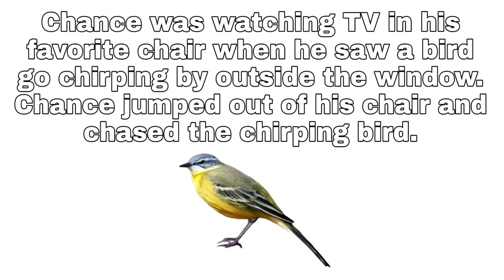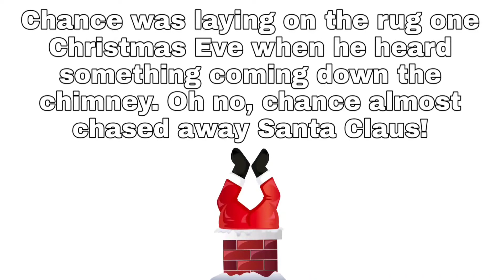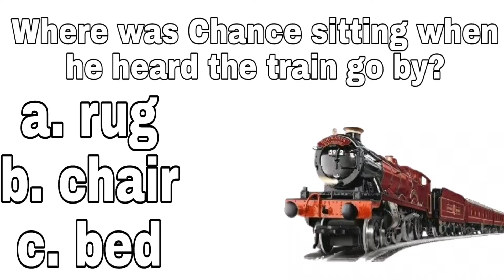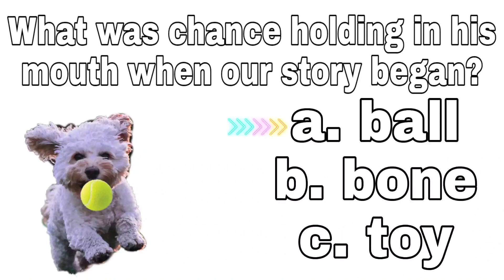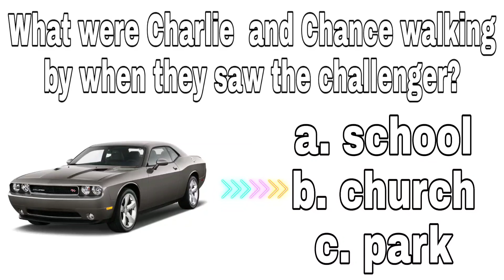Reading Comprehension- Chance Chases Everything-- Learn and Listen with Mrs. G!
Instructions (TWO options):
1. Allow your child to listen to the story read through the video and answer questions below
2. Mute video and have your child read the story to themselves and then answer the following questions
3. When answering questions there is a slide with no options provided (encourage your child to make a guess before choices are given to them
4. Then when the screen with choices appears have them decide on their final answer

Reading Comprehension
- it is important that your child is practicing active listening when being read to and understanding the material they are reading while reading out loud or to themselves
- sometimes it is difficult when a child is learning to read since they are focusing and sounding out works they may not remember what they read
- they should be able to answer basic facts from these short stories
- understanding basic information will prepare your child to understand more advanced tasks, including (but not limited to): cause/effect, understanding feelings, answering WH questions (who, what, where, when, & why), predicting, & inferencing

When working on saying the "CH" sound follow these tips:
 -Find the bump where your tongue will be
- Round your lips
- Blow air out